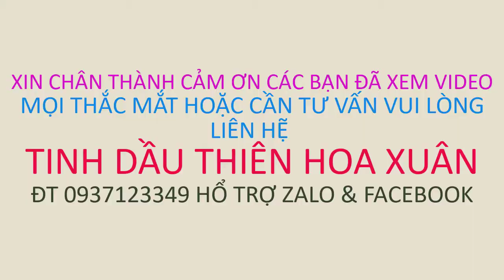Cách làm tinh dầu vỏ bưởi đơn giản nhất mà hiệu quả cực kỳ cao tốt cho tóc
xin chào mừng các bạn đến với kênh Tinh dầu thiên hoa xuân